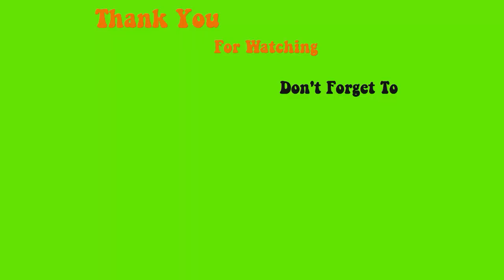123go mini sculpture almond and diy Ombre - Max Estrada